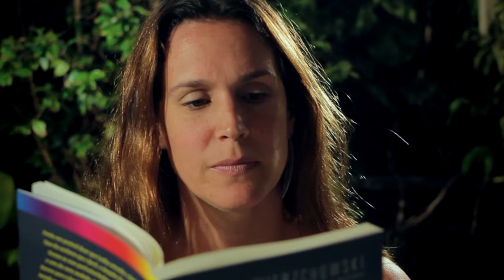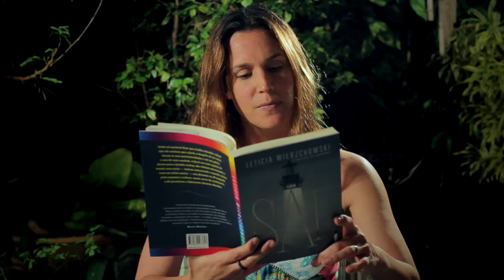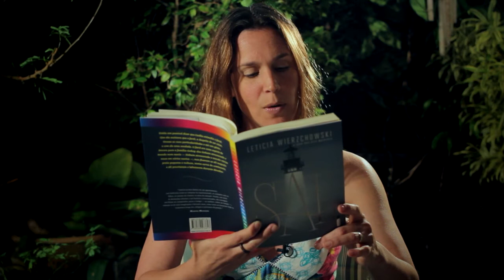Vanessa Lóes lê trecho de "Sal", de Leticia Wierzchowski